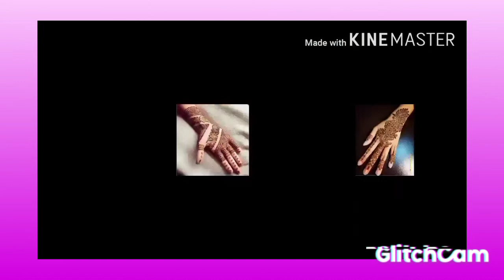Latest beautiful mehndi designs Images , Eid mehndi desgins photos 2021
Latest beautiful mehndi designs Images ,Eid new style mehndi desgins Images 2021
mehndi desgins photos,